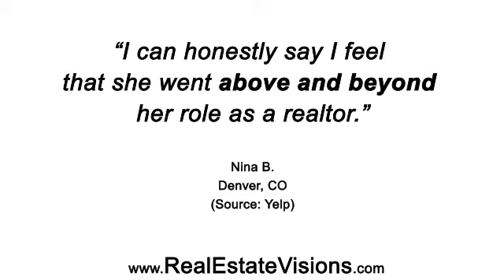Chantel Campbell Realtor - REVIEWS - Denver, CO Real Estate Agent (Innovative Real Estate Group)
Reviewed: ★★★★★ Chantel Campbell is a top reviewed Denver real estate agent from Innovative Real Estate Group in Denver, CO. This video shows some of the excellent reviews and testimonials that have been offered by her happy clients. (Real reviews by real customers)

For more information you can contact Chantel Campbell at:

2460 W 26th Ave
Ste 120-C
Denver, CO 80211